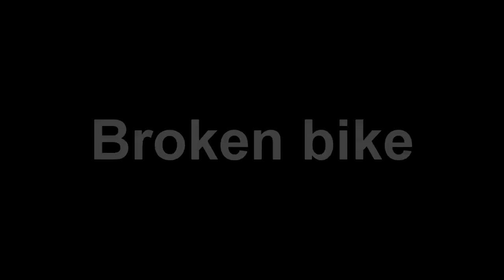Csak Motorosoknak! / Only Motorbikers!